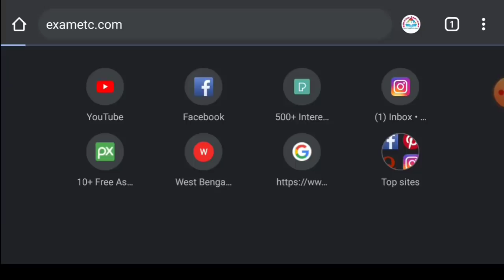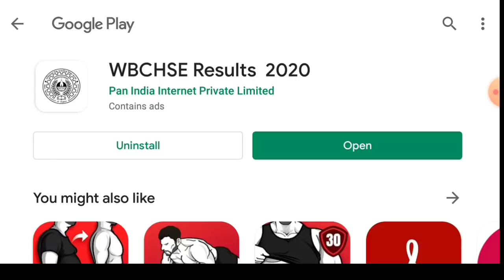HS Result 2020 | How to check 12th result 2020 online | WBCHSE Result 2020 | Higher Secondary Result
hs result 2020, উচ্চ মাধ্যমিক রেজাল্ট,উচ্চমাধ্যমিক রেজাল্ট ২০২০,উচ্চ মাধ্যমিক পরীক্ষার রেজাল্ট 2020,hs result 2020 website, পশ্চিমবঙ্গ উচ্চমাধ্যমিক পরীক্ষার রেজাল্ট উচ্চমাধ্যমিক রেজাল্ট কীভাবে দেখবাে?, উচ্চমাধ্যমিক রেজাল্ট কবে?, উচ্চমাধ্যমিক রেজাল্ট কবে
hs result 2020 time, hs result 2020 date time,hs result 2020 kaise dekhe, ts a a a ফলাফল 2020, উচ্চ মাধ্যমিক রেজাল্ট 2020,এইচএস পরীক্ষার রেজাল্ট,উচ্চমাধ্যমিক পরীক্ষার খবর,এইচএস পরীক্ষার ফলাফল,এইচএস পরীক্ষার রেজাল্ট ২০২০,hs
Result 2020 link,hs result kivabe dekhbo 2020,wb
Hs result 2020, wb hs exam date 2020, wb hs exam news today, wb hs exam update, wb hs result 2020 date, wb hs exam 2020 news,wbchse result 2020, wbchse result 2020 news, wbchse result, how to check wbchse result, wbchse hs result 2020,WB 12th Result 2020 Today: Finally, the day has arrived for students who have been waiting for the declaration of West Bengal 12th Result 2020 for Higher Secondary Exams. According to the official announcement, WB Class 12 Results 2020 for all three streams of students i.e. Arts, Commerce and Science; will be declared on 17th July 2020 - Friday at 4 PM in the evening. Nearly 8 lakh students are slated to receive their WB Uccha Madhyamik Results 2020 tomorrow. Taking to account the prevailing situation of This situation, the state board plans to announce the WB HS Results 2020 online via official website i.e. wbresults.nic.in. In addition to the official website, the West Bengal 12th Result 2020 will also be published on our website. We told in this video How to check hs result Online 2020 in mobile.